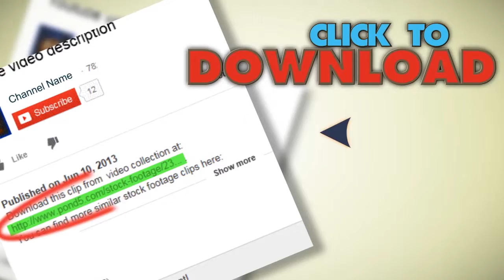Flight Through The Solar System To The Sun. Stock Footage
You have watched Flight Through The Solar System To The Sun. Stock Footage"